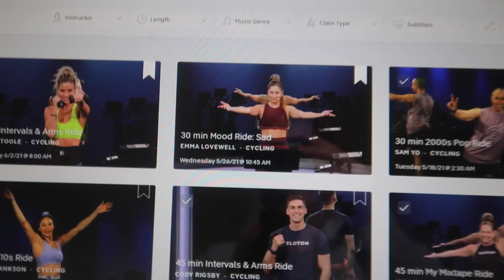REALISTIC WORK WEEK IN MY LIFE AS A MEDICAL ASSISTANT: balancing work and real life :)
welcome to another work week in my life!! this week was a really hectic week at work, so i figured i would film a realistic week in my life as a medical assistant :) i talk about struggling with balance, take you through my workouts, and include a fun little shein haul! i hope you guys enjoy- love you all so much!

xoxo
peyton

White Jeans
Grey Hoodie
3 Pack Shorts
Purple Bikini
Underwire Bikini
Cropped Button Up
Graphic Tee Crop
Black Square Neck Crop
Flare Leg Pants